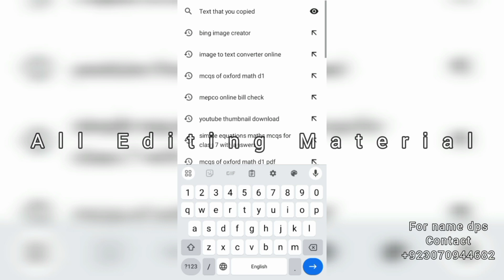Eid UL Azha Ai photo Editing || best Eid Mubarak Name Editing 2024 || bing Image Creator Tutorial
Prompt 👇
🔥PROMPT🔥👇
A real 18 year old Indian girl sleeping with hospital beds with 20  years old boy setting with hospital beds side with emotional boy holding with girl hand a street, the girl is wearing a white kurti and head bandage the boy  is wearing a black shirt and jeans and shehas a milk glass being held, boy looking at ,stylish hair, white shoes, boy shoes ,background features hospital room wall side written bold nam "areeba" fields, 16KUltra Quality Image

mumtazcss

🤗🔥agar Aap free mien ye dpz Download krni to Meray page pay a jso✅🔥

Hii Guys🖐️ I Am AREEBA&nbsp; And Welcome🙏 To Our🥰 Channel🔥 IT'S AREEBA⬅️

🔷About This Video 💎👇

➡️So Guys In This VIDEO I Have Explained You That How To Make Viral DP Photo status Editing STEP BY STEP 🔚

❗ IMPORTANT NOTICE 🔊

📌 your queries 📌

bakra eid mubarak ai images kaise generate kare
eid ul adha ai images
eid mubarak ai images
couples eid mubarak ai image
3d ai marriage photo editing
3d Ai image school love boy and gir